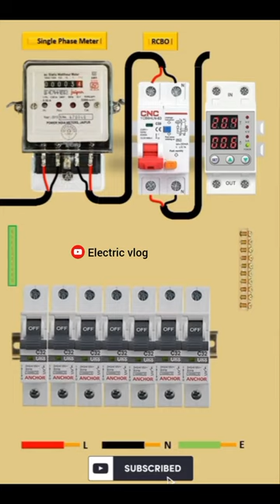single phase energy metre and distribution board wiring electric vlog 🙏